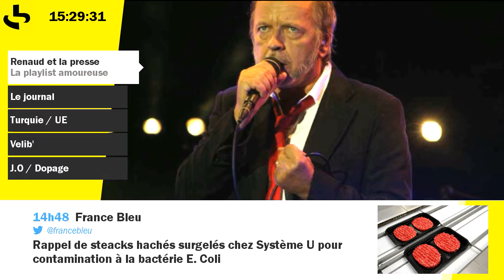Quand Pierre Neveux écoute Renaud...